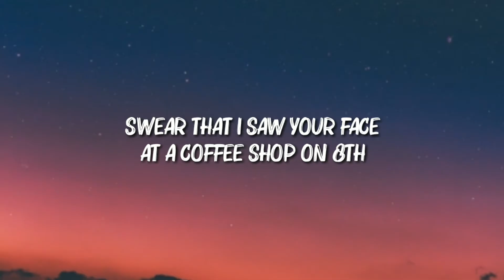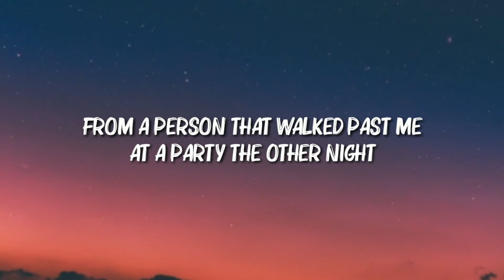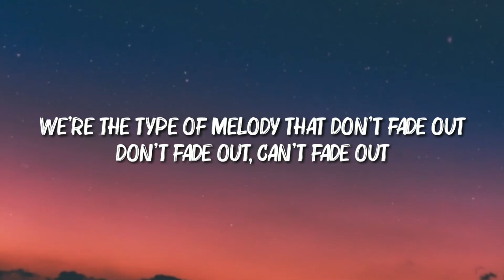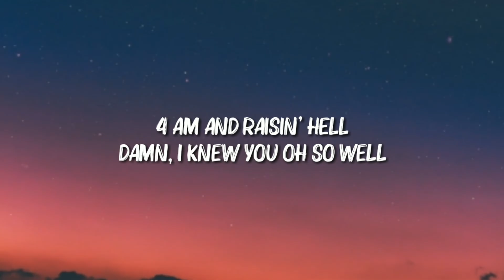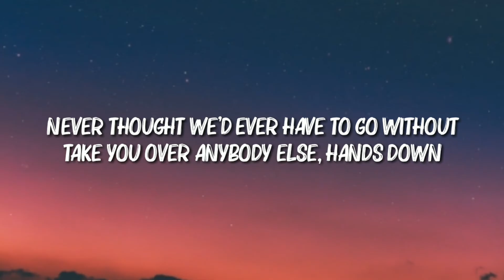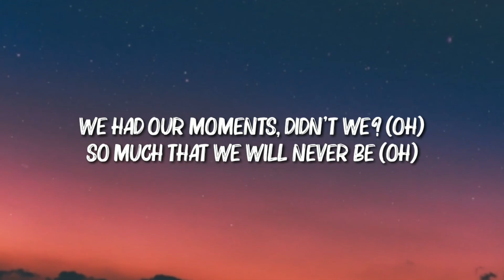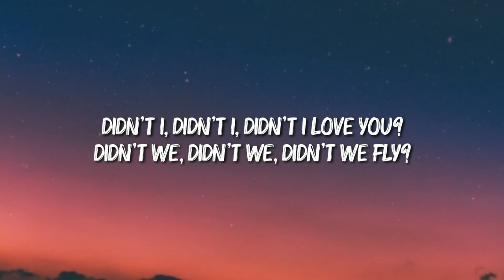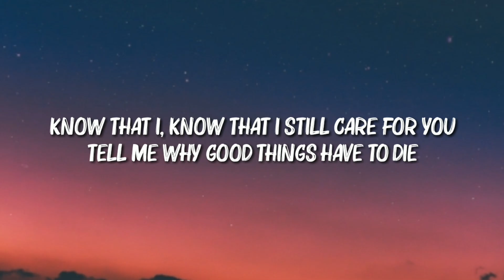One Republic - Didn't I (Lyrics)